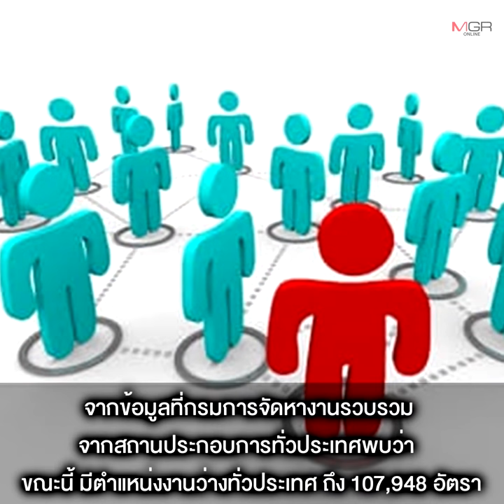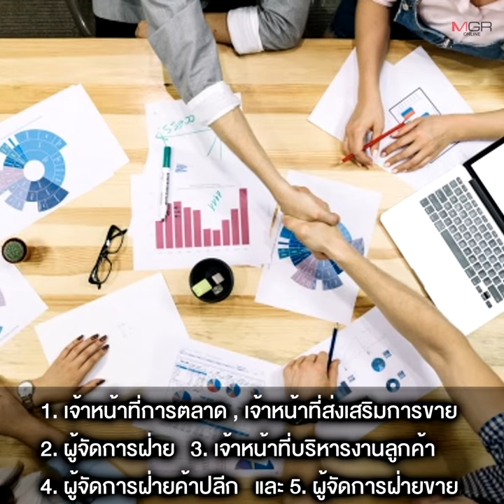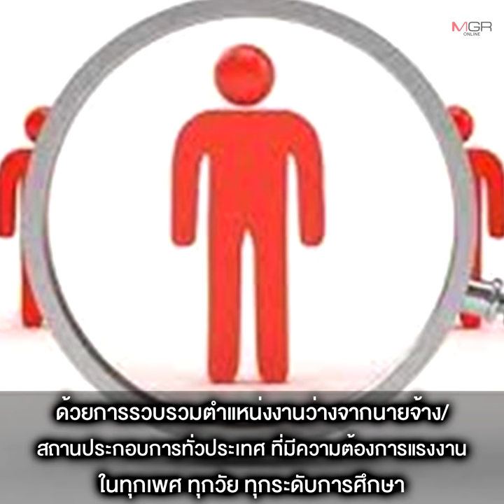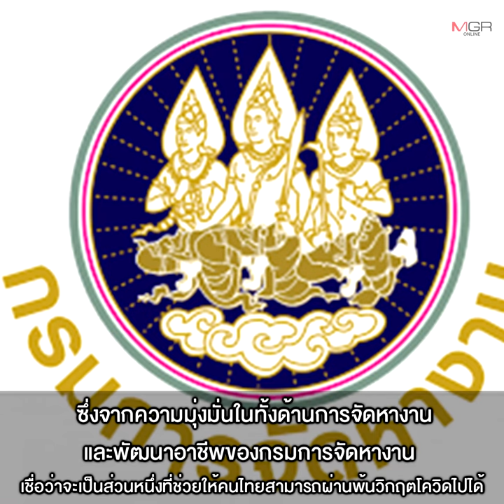คนตกงานเฮ ! ตำแหน่งว่าง รับกว่าแสนอัตรา ลูกจ้างโรงงาน-ก่อสร้าง ต้องการเยอะสุด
03/06/2021  คนตกงานเฮ ! ตำแหน่งว่าง รับกว่าแสนอัตรา  ลูกจ้างโรงงาน-ก่อสร้าง ต้องการเยอะสุด
“อธิบดีกรมการจัดหางาน” เผยมีตำแหน่งงานว่างกว่า 1 แสนอัตรา เปิด 5 อันดับแรงงานที่ตลาดต้องการสูงสุด และ 5 อันดับตำแหน่งงานระดับ ป.ตรี ที่ผู้ประกอบการต้องการ พร้อมชี้ช่องทางหางาน ทั้งวัยทำงาน ผู้สูงอายุ และเด็กที่ยังเรียนไม่จบ แนะ “186 อาชีพอิสระ” ยุคโควิด-19 ทั้งแปลกใหม่ ทำง่าย ลงทุนน้อย ผลตอบแทนดี